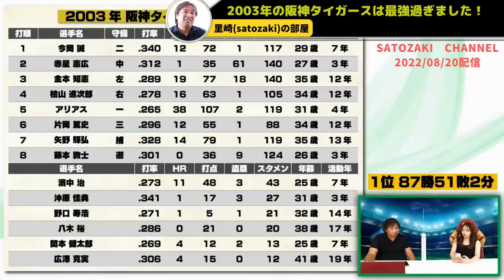【2003年の阪神タイガースの強さがヤバい】星野監督が築いた最強猛虎打線を振り返るわ！